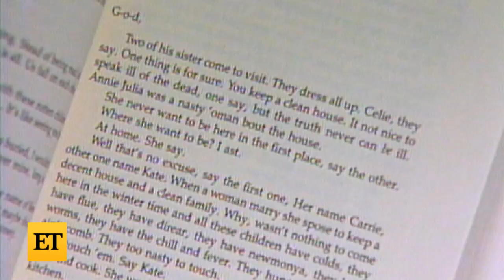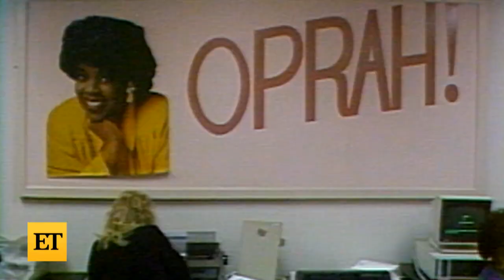Oprah Winfrey Talks ‘Spiritual’ Journey to ‘The Color Purple’ in 1985 Interview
Oprah Winfrey told ET in 1985 how ‘The Color Purple’ became part of her ‘spiritual development.’ Steven Spielberg’s adaptation of Alice Walker’s beloved novel celebrates its 35th anniversary this year. In this flashback chat, Winfrey reveals what she believes her ‘greatest gift’ is, and opens up about how her breakout performance represented the obstacles she herself has overcome.